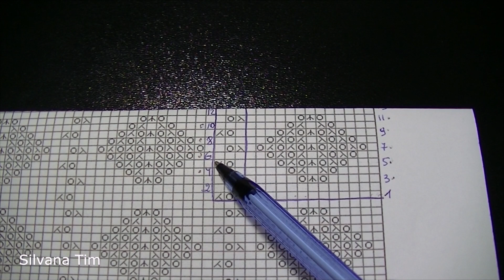Punto (con patrón) Pinos Invertidos. Tejido con dos agujas # 663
Cómo tejer Punto calado (con patrón) Pinos Invertidos. Tejido con dos agujas. Tutorial. Video. Motivos de tejido con pos palillos Diagrama (patrón) en mi blog